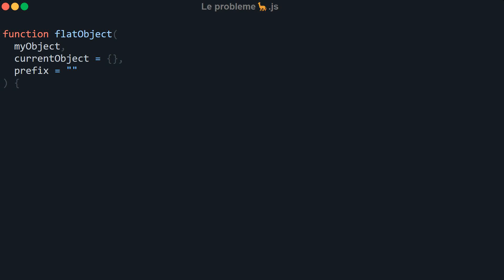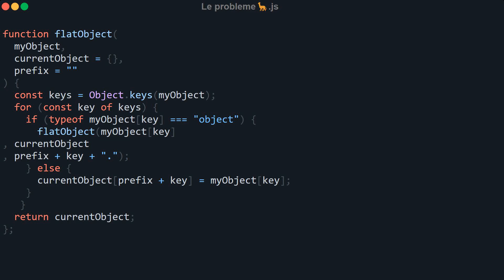Corriger : Le problème le plus difficile de chatgpt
Description

► Retrouver Invité

► Sommaire